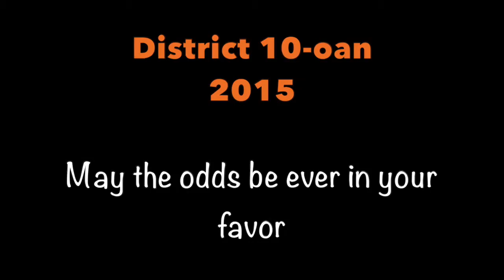Tanoan Slideshow 2015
Tanoan swim team rocks! Thanks for a great season!